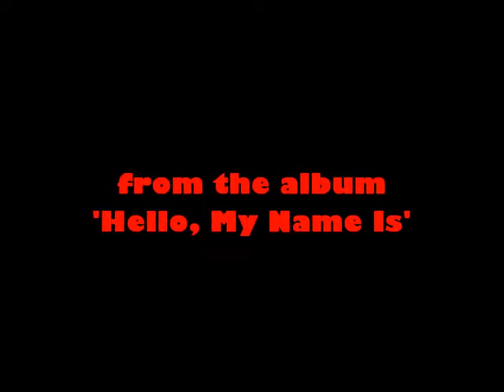John Howard - Born Too Early (2014) from the album 'Hello, My Name Is'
'Born Too Early' by John Howard is from his album, 'Hello, My Name Is'. The album was released on 24th November 2014 and was written and produced by John at his home studio in Murcia, Spain during 2014.

"The song is about dichotomies, opposites attracting, opposites occurring in our lives, what we want versus what we have, who we want to be and who we actually are, along with memories and images from my past in the '70s when I was a young gay man 'on the scene' in London. In some ways, the lyrics are nonsense lines placed together, which then (kind of) make sense. Plays on words throughout, "No blush oblige..."; "My savlon fair", etc. This song has already been picked up in interviews I've given about the album as one people want to talk about and find out more about.

"The video was filmed by my partner Neil France up in the hills above Murcia city. It was mid-June, very hot, and I had been sweltering during the photo shoot for the album, in a thick long overcoat and trousers. Without my knowing, Neil filmed me while I changed into 'something cooler' before we ventured back to the car and home. I liked the vulnerability of seeing me changing in the open air without knowing someone was 'watching'. It seemed to reflect the lines in the song about my times on Hampstead Heath in the '70s, "I stand with divas...", although back then I knew several people were watching! Youth doesn't mind being stared at and (hopefully) appreciated. I used to love knowing someone was eyeing me up. As we age we are less likely to enjoy being looked at quite so much as our 'looks' go and we are not as quick and steady as we were at 20. Although I feel very young in my head and heart, especially when recording or performing, if I catch myself in a mirror or see photos of me on stage the first thing that I look for is whether I look old or not, whereas I used to look for which photo I appeared the most beautiful in!

"In many ways, we are all 'Born Too Early' as time passes and we wish we'd been born more recently so we can still look and feel young. "Died too late" in the lyric reflects how those who die young are forever young in our minds, age has never had the chance to wither them, and if aging bothers us, then we die too late. It's all quite complicated, but then, the ego is, of course." - JH

'Hello, My Name Is' is available to purchase via John Howard's
The album is also available across digital platforms.